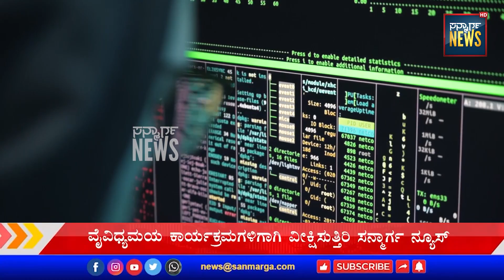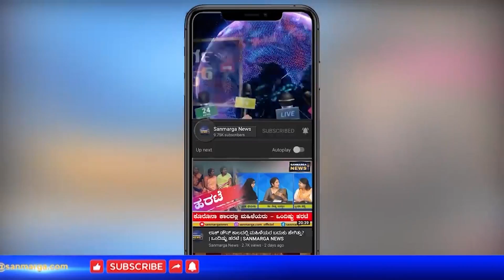ನ್ಯೂಸ್ ಬುಲೆಟಿನ್- 19-03-2022| SANMARGA NEWS